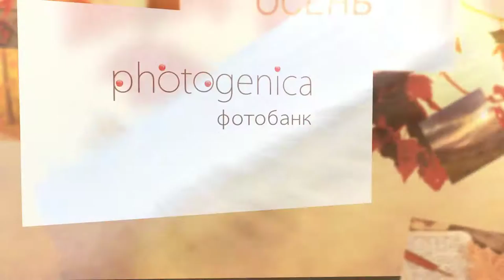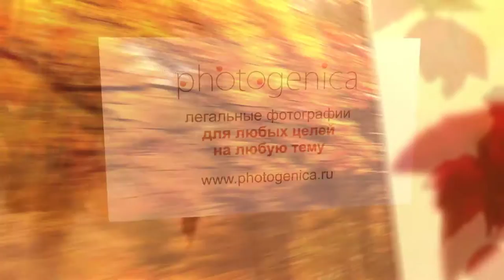ОСЕНЬ | Фотографии высокого разрешения | Фотобанк Фотодженика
📷 Миллионы профессиональных фотографий по теме ОСЕНЬ: осенние пейзажи, прогулки, желтые листья, каштаны, золотая осень

🔴 Фотобанк Фотодженика 🔴 🔴 крупнейший фотобанк микросток в России. Фотодженика работает как интернет-магазин, где за несколько минут можно купить фотографии, иллюстрации, векторы или видео для использования
✅ в рекламе и маркетинге;
✅ при создании веб-сайтов, в рассылках и соц. сетях;
✅ при оформлении интерьеров;
✅ в СМИ: газеты, журналы, порталы;
✅ для книг, календарей и любой другой печатной продукции;
✅ для создания видеоконтента, телепрограмм и рекламных роликов;
✅ и другого использования.

Цены фотографий:
➡ от 120 руб. за файл при покупке в пакетах;
➡ от 190 руб. при покупке поштучно;
Оплата - онлайн (карты, все возможные электронные валюты, и т.д.) или безналичный расчет. Юр. лицам - бух. документы.

В нашем фотостоке ежедневно покупается множество изображений для рекламы, маркетинга, сайтов, интерьеров, СМИ. Если Вы не уверены, что получите у нас файл нужного разрешения и с нужными правами, просто напишите нам, что именно Вам нужно. Мы бесплатно проконсультируем Вас по данному вопросу.
🔹 Самые низкие цены;
🔹 Покупка и загрузка через интернет-магазин 24/7;
🔹 Удобные способы оплаты (безнал, карта, эл. валюты, терминалы и множество других);
🔹 Полный пакет документов для бухгалтерии;
🔹 Оперативная техподдержка с 10:00 до 20:00 (по МСК);

Как купить фотографию?
2. Поиск фото: по ключевым словам, например "пейзаж"
3. Заказ: выберите размер файла и нажмите кнопку "Купить и скачать"
4. Оплата: безнал,  эл.валюты, карты, терминалы, и др.
5. Загрузка: на почту придет ссылка на загрузку файла и документов.
Если Вам нужно больше одной картинки - купите пакет загрузок и экономьте деньги и время